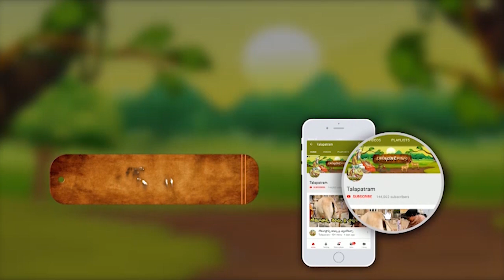మీ షాప్ లేదా ...హోటల్ వ్యాపారం డల్ గా ఉంటే ఉప్పు తో ఈ రెమెడీస్ చేయండి || rocksalt || Talapatram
మీ షాప్ లేదా ...హోటల్ వ్యాపారం డల్ గా ఉంటే ఉప్పు తో ఈ రెమెడీస్ చేయండి